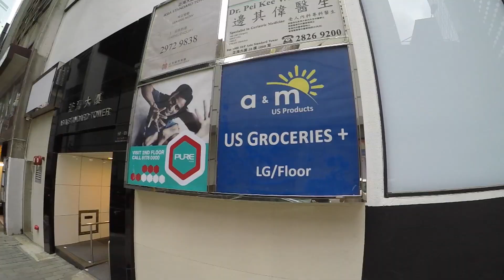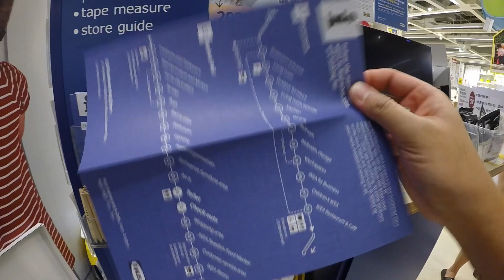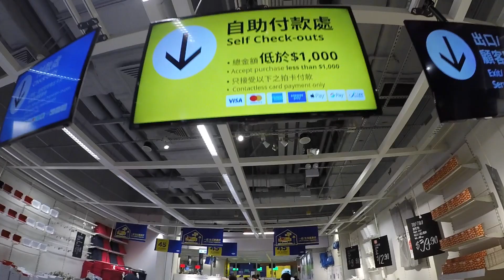SHOP WITH US AT THE BIGGEST IKEA IN HONG KONG + ADULTING TIPS | JAYBEE DOMINGO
On this vlog, gusto lang namin i-share ang ilang mga “ADULTING” Tips na natutunan namin ni Jam while working and living here in Hong Kong. At bilang napapanahon din ang pagpapadala ng mga balikbayan boxes, share lang namin ‘yung ilan sa mga stuff na napamili namin para sa aming Balikbayan Box!